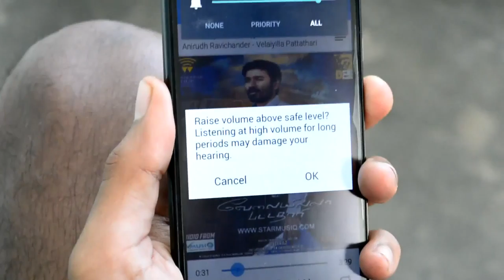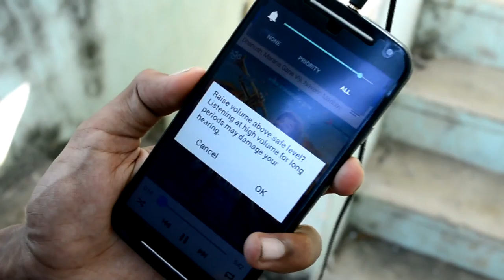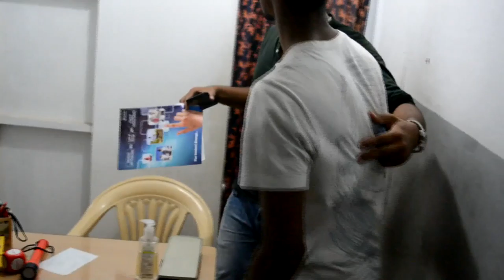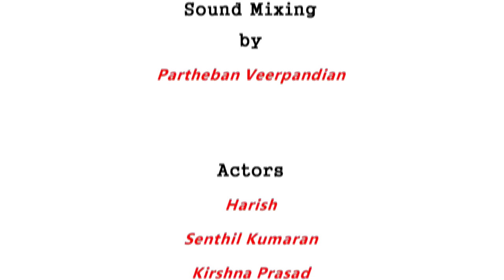Headset(hs) -short film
A Story about a badminton player who finds
the way to success by changing this -ve as +ve.